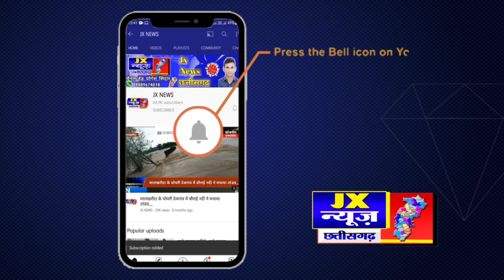कोरबा- में नाग के बच्चों को किया गया जंगल में आजाद,,,,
छतीसगढ़/ रायपुर/

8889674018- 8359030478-